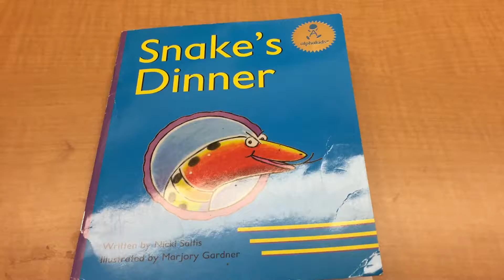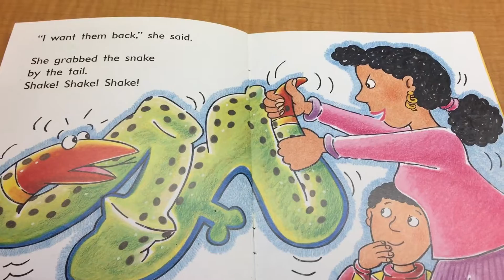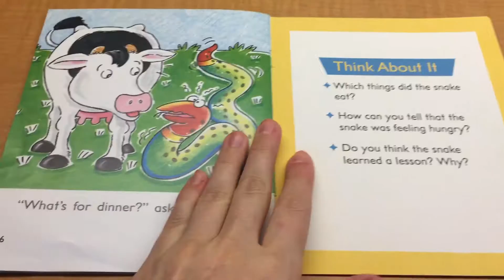Snake's Dinner by Nicki Saltis (Level E)